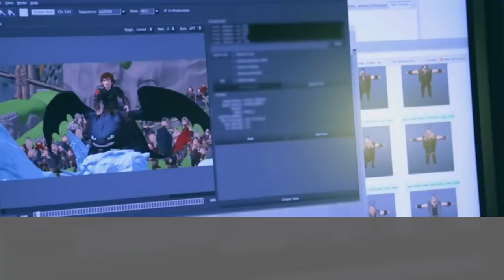Animador 3D ¿Qué necesito para trabajar en animación?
ESTUDIA ANIMACIÓN 3D con el Profe. ESCARDO

En este vídeo hablamos sobre el Reel de animación y sobre la necesidad de Titulo ó diploma para ejercer como Animador 3D profesional.

Estudiar Animación 3D es algo realmente increible, puedes aprender a dar vida a personajes con la ayuda de un animador profesional que guiará tus estudios en el progam de animación que tu elijas (Autodesk Maya u otro). Los cursos son impartidos por el profesor Víctor Escardó y estan disponibles por Internet para todo el mundo. Crea tus animaciones en este Curso de Animación 3D.

SE PARTE DEL CLUB DE ANIMACION 3D
Encuentra el mejor Tutorial, trucos y mucho más GRATIS!